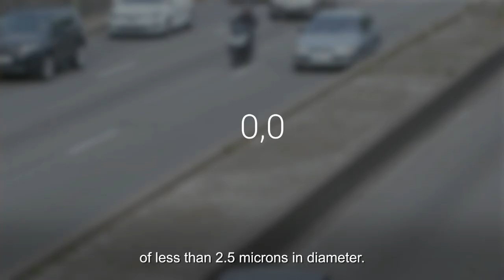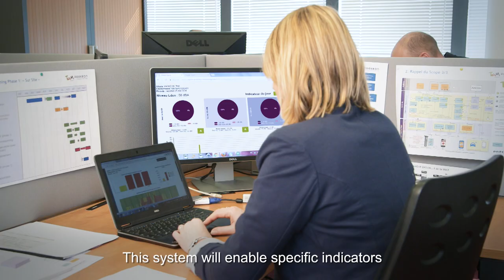Park & Breathe : Pollution Measurement Tool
Park & Breathe is Flowbird’s pollution measurement tool, allowing authorities to track noise-levels and air-quality in their city. The gathered data can then help policy-makers adapt travel plans and develop urban planning initiatives to control pollution.

The modular design of Park & Breathe, means that this multi-sensor kit can be easily mounted on existing Flowbird Payment Terminals providing reliable data at human-height and with onstreet accuracy.

A dedicated online platform then provides a complete visualization of the active multi-sensor kits and provides automated reports; users can also access raw-data that can then be processed on other tools.

Measure your impact with Park & Breathe!

For more information about Park & Breathe, please visit the solution